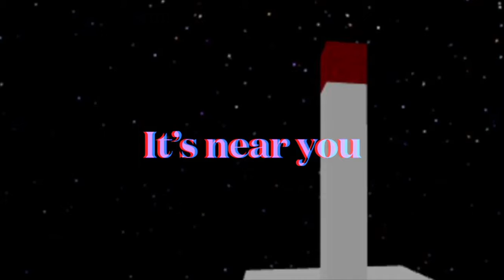3 March 2021